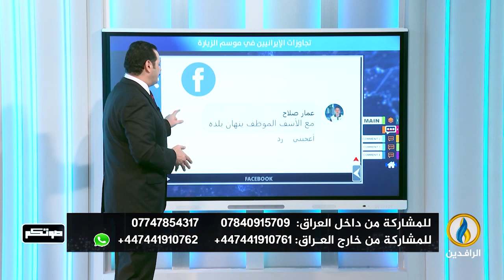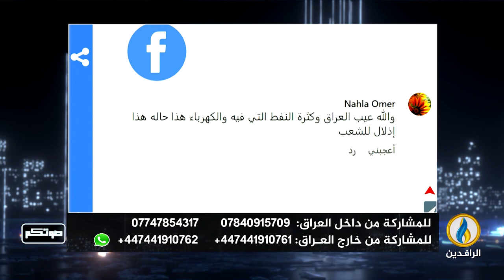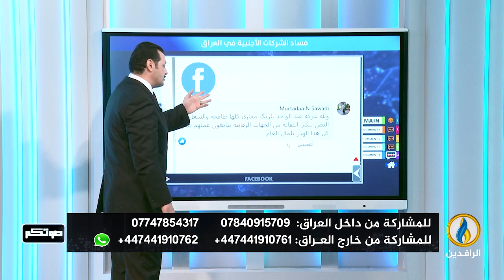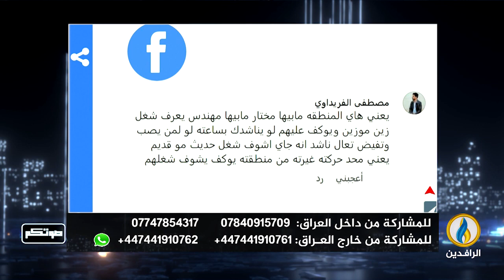صوتكم | 6 - 9 - 2023